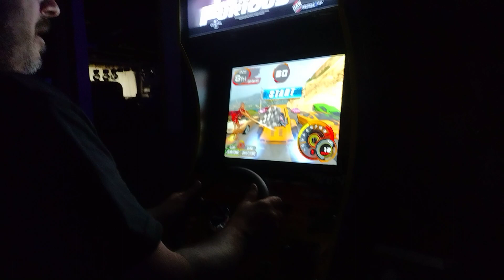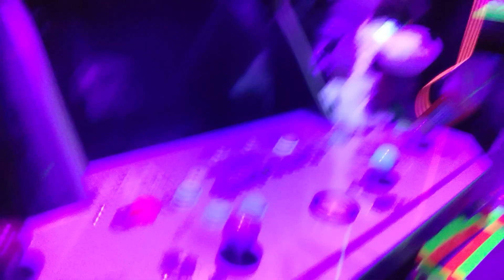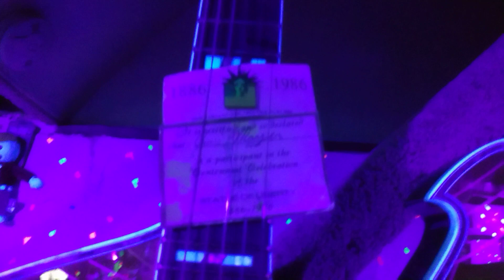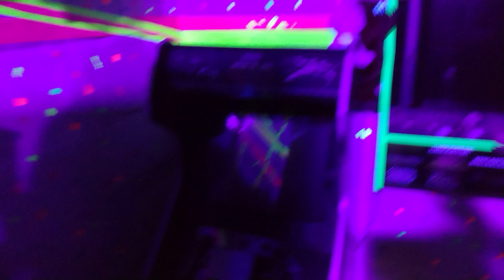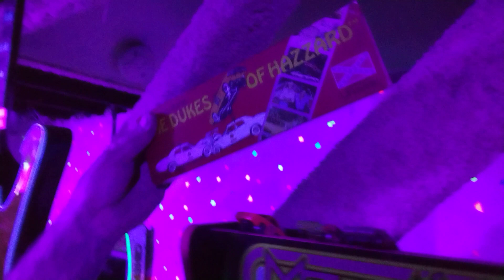Arcade1up, Fast and Furious opinion and a small walk through our arcade "Tilted"arcade1up